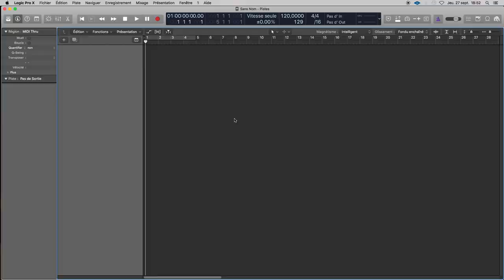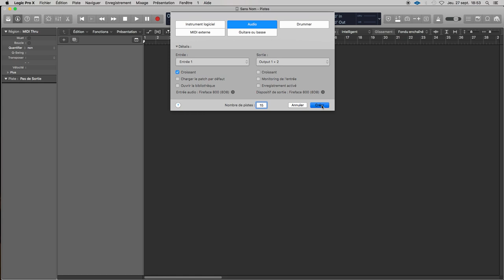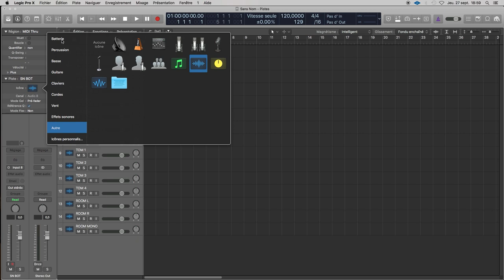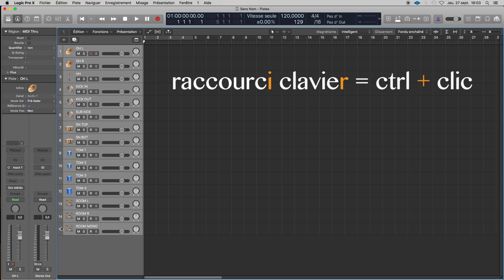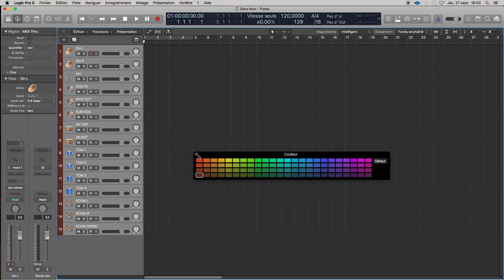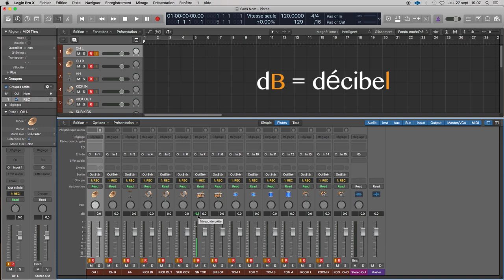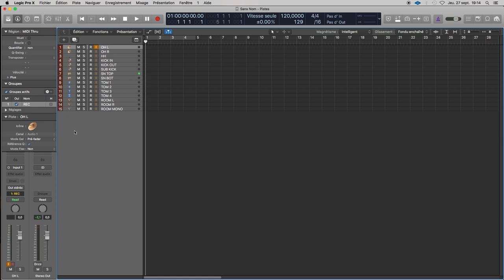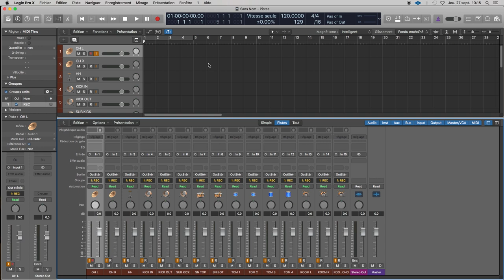Tuto MAO ◊ Créer votre SESSION de BATTERIE dans LOGIC PRO X ◊ Part 1 ◊ iZi Drumming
L'essentiel pour créer votre 1ère session d'enregistrement de batterie dans Logic Pro X.

00:00 ◊ Générique
00:10 ◊ Présentation du sujet du jour
00:21 ◊ Créer sa session de batterie
11:35 ◊ Créer un modèle de session
12:40 ◊ Remerciements
12:58 ◊ Générique

UAD Appolo
UAD 4-710d
RME Octamic II
TLA 5051
TAB V374a
Logic ProX

Audio-Technica Pro-37
Shure SM 57 - Beta 91
Yamaha Subkick